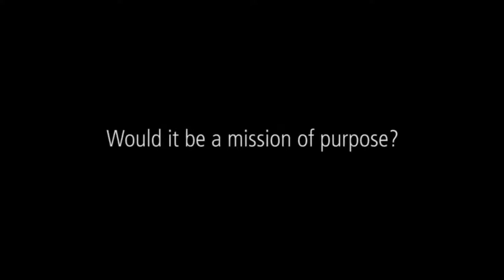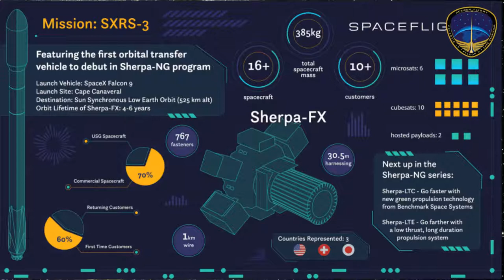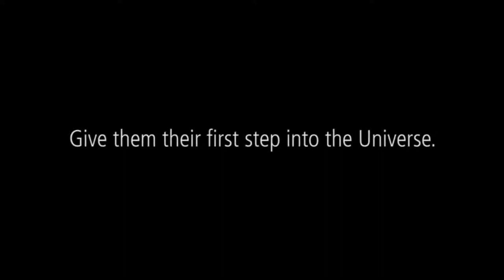LIVE with Celestis - Countdown to the Horizon Flight Launch!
Join us LIVE with Celestis for an exciting update on the upcoming Horizon memorial spaceflight, launching from Cape Canaveral, Florida to orbit the Earth!

Detailed updates regarding the upcoming Horizon launch - straight from Celestis CEO, Charles Chafer.
Open Q&A for LIVE Celestis viewers!
Hosted by Celestis Ambassador Marc B. Lee.
Starts at 6pm Central time

Find the video LIVE in this event or on our Celestis Facebook and our Celestis YouTube channel.